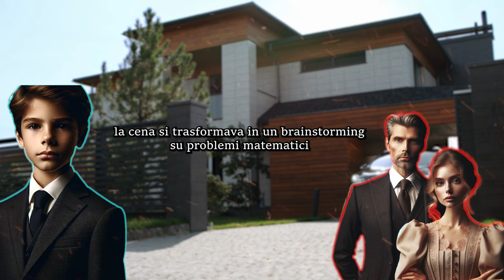Invece di andare alla recita di sua figlia, manda un infermiera al posto suo...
Un padre chirurgo decide di mandare un infermiera al posto suo alla recita scolastica di sua figlia, per tutta la vita ha pensato soltanto al lavoro e a crescere e diventare più potente ma quell'unico evento gli ha fatto capire l'importanza della famiglia.